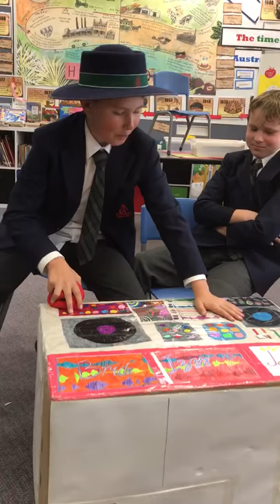2018 Year 4 DJ Setup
Students in Year 4 at Calrossy Anglican School used their collective imaginations to come up with a two-dimensional model of a DJ recording desk.

How much fun can you have with a big box?

The boys had a load of fun trying out Beat Boxing.